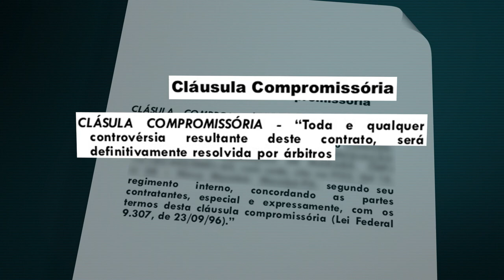Arbitragem tem prioridade para analisar contrato com cláusula compromissória, reafirma Segunda Turma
​A partir do princípio da competência-competência, cabe ao árbitro decidir com prioridade em relação ao Judiciário sobre questões em torno da existência, validade e eficácia da convenção de arbitragem e do contrato que contenha a cláusula compromissória. Com esse entendimento, a Segunda Turma do Superior Tribunal de Justiça (STJ) negou provimento ao recurso especial de uma fornecedora de energia e reafirmou a jurisprudência da corte a respeito da matéria, consolidada em precedentes tanto dos colegiados de direito público quanto dos de direito privado.